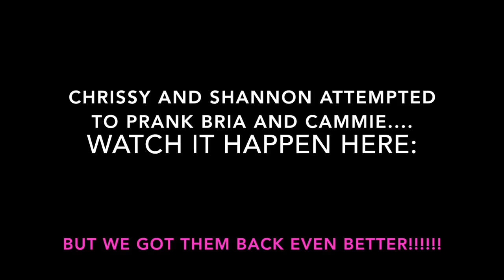LESBIAN NEWLYWED GAME DISASTER! Ft Cammie Shannon